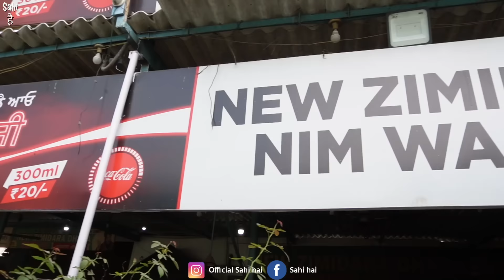Zimidara Desi Highway Dhaba ka Pure Punjabi Khana | Street Food India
Street Food India | Zimidara Desi Highway Dhaba ka Pure Punjabi Khana | Indian Street Food | Desi Dhaba Food | Punjab Street Food | Street Food

In This Latest Indian Street Food Video We Tried Pure Punjabi Food at Zimidara Desi Highway Dhaba on National Highway 😊

This Street Food India Video is About Authentic Highway wala Desi Punjabi Dhaba Punjab Street Food is Known Worldwide For Its Best Highway Dhaba's and When You Talk About Best Highway Dhaba You Cannot Skip Pure Desi Zimidara Punjabi Dhaba in Doraha Punjab This Dhaba is Pure Desi and Still Maintains its Old Desi Punjabi Food Charm You can Get Free Lassi and White Makhan with Every Meal Here

Watch this Indian Food Dhaba Video to Know More About this Desi Punjabi Dhaba Food 😊

Name : New Zimidara Dhaba Baba Nim Wala

Address : GT Road Doraha Punjab

Price : Rs 60 Kadhi Pakora
            Rs 100 Channa Masala
            Rs 90 Dal Makhni
            Rs 10 Tandoori Roti

Yeh Video ' Zimidara Desi Highway Dhaba ka Pure Punjabi Khana | Street Food India ' Apko Kaisi Lagi Comment Zarur Karna

Street food

Desi highway dhaba

Punjabi highway dhaba

Food india

Food street

Indian food